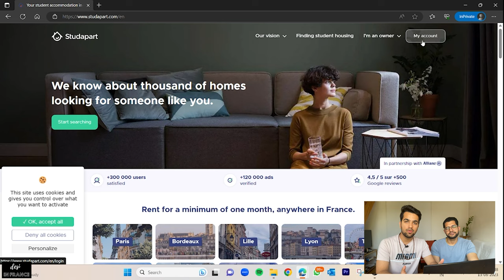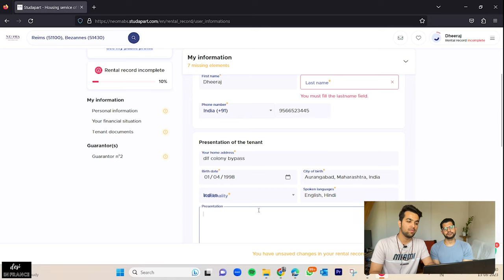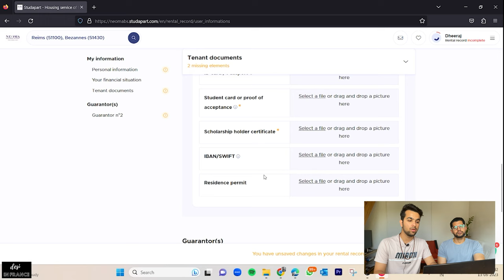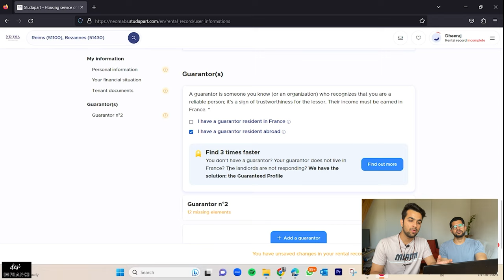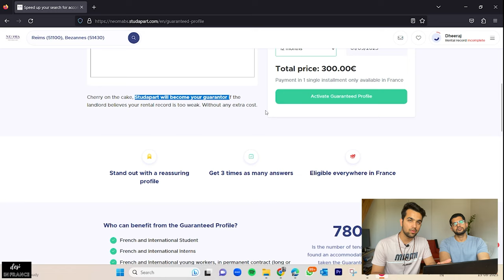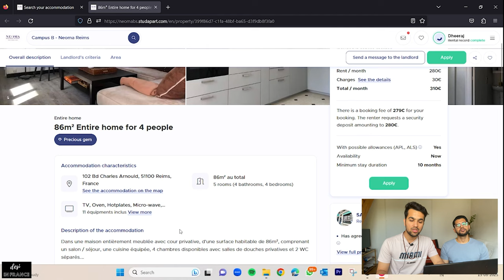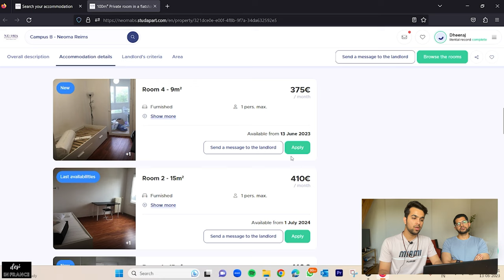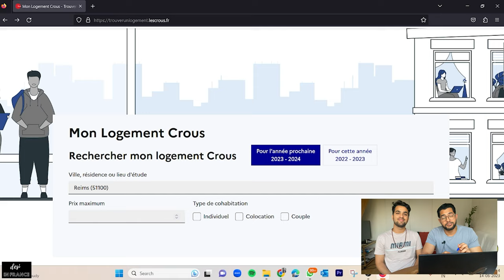FRENCH APARTMENT HUNTING | APARTMENT BOOKING HACKS FOR STUDENTS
In this video, we have discussed the apartment search process in France. If you are looking for an apartment, this video can be very helpful for you. If you are a viewer who is interested in studying in France, this video is important for you too because your Accommodation documents are one of the most important documents in your visa filing.

In this video, we majorly talk about apartment hunting through Studapart and Crous websites and share our own experiences, insights as well as suggestions.

We would also like to suggest that if you are an international student looking for an apartment in France, book a contract of at least six months because it might strengthen your visa file. However, you are free to make your own decisions.

Timestamps:
00:00 - Intro
01:04 - Disclaimer
01:32 - Studapart
02:35 - Rental record
04:31 - Guarantor
05:56 - Studapart guarantor
08:18 - Apartment hunt & features
10:10 - Sending proposals
10:35 - Suggestions
11:06 - Estimated costs
11:56 - Scams
12:43 - Documentation
13:38 - Crous
15:27 - Airbnb